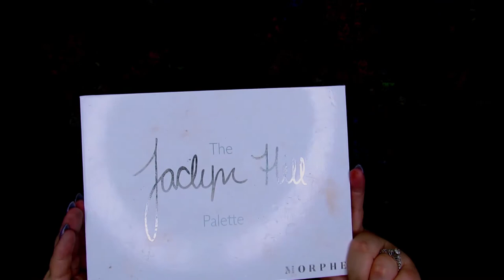Let's Get Spooky! | "Countess" Halloween easy makeup look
Happy October!!! Every week this month I will be uploading a special Halloween themed tutorial!

This tutorial is very simple and messy, but as I said in the video: As a creature of the night you're more worried about finding your next mean than you are your eyeshadow lol.

For this look I used:
Face:
L.A Girl HD Pro.conceal concealer in Natural
Maybelline Age Rewind illuminating highlighter
Lunatik Cosmetics Book of Shadows Vol. 1 Contour palette

Shadow:
Morphe X Jacklyn Hill palette
Morphe Gel liner in Slate

Lashes are from House of Lashes

Lips:
Gerard Cosmetics Ultramatte lipstick in 1995.

Lets Chat!

Into/Outro: Music included in Wondershare software.
video background song: TeknoAxe = Mary Awakens from the dead.